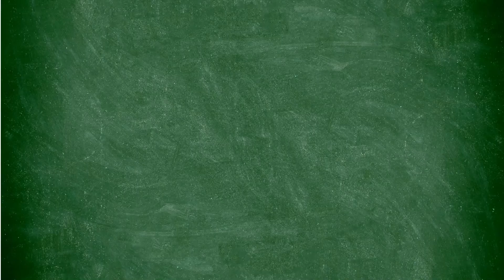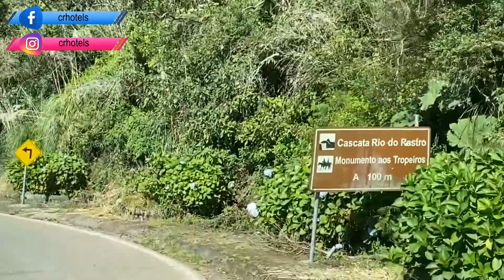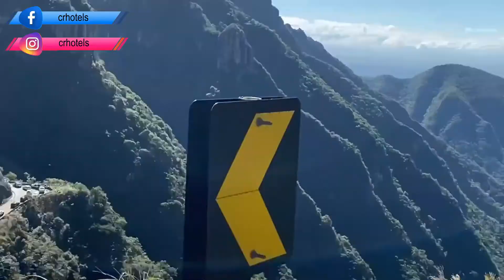SERRA DO RIO DO RASTRO DE CARRO, SERRA CATARINENSE/SC: HOSPEDAGEM RIO DO RASTRO ECO RESORT,CR-HOTELS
Fizemos uma viagem descendo de carro pela Serra do Rio do Rastro, na região da Serra Catarinense/ SC, indo até a cidade de Lauro Müller e voltamos. A viagem foi feita na estação do outono. Registro de vistas, estrada, curvas, motocicletas, bicicletas e paisagens de tirar o fôlego.
Link para o vídeo "RIO DO RASTRO ECO RESORT: PARA SE HOSPEDAR EM BOM JARDIM DA SERRA/ SC, POR CR-HOTELS